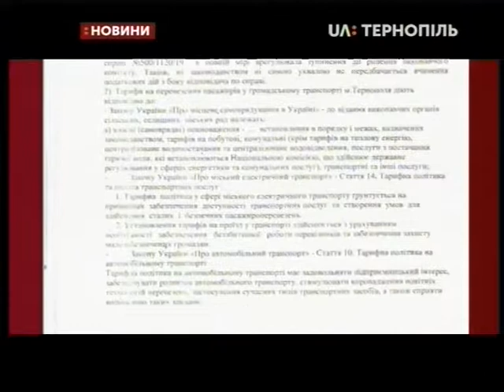03.07.2019. Новини. 17:00